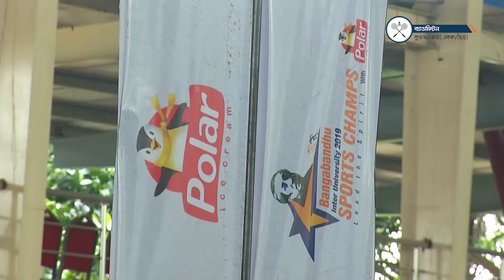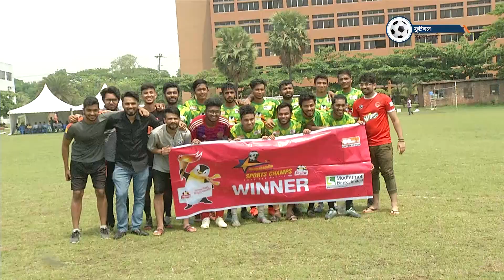৮ এপ্রিলের সব খেলার হাইলাইটস আর স্কোরকার্ড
"বঙ্গবন্ধু আন্তঃবিশ্ববিদ্যালয় স্পোর্টস চ্যাম্প ২০১৯- সাথে আছে পোলার আইসক্রিম" এর সব খেলার আপডেট জানতে চোখ রাখো এ।

খেলোয়াড় বন্ধুদের সমর্থন জানাতে ফেসবুক কনটেস্টে অংশ নিয়ে তুমিও হতে পারো বিজয়ী। তাই চোখ রাখো আমাদের ফেসবুকের সব আপডেটে।